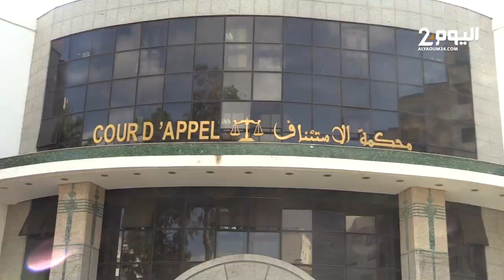طنجة تطورات في جلسة التـ.ـحقيق مع ضـ.ـحايا رجل الأعمال الفرنسي"جاك بوتي"المتهم بالتحـ.ـرش الجـ.ـنسي